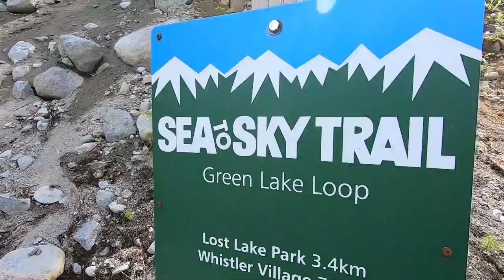Cliff Jumping at Whistler's Coldest Lake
In this video we're taking some time off of snowboarding to do some cliff jumping in Whistler's coldest lake. We've heard of the cliff jumping at Green lake but have never been able to find the cliffs. Today is also Canada day in Whistler and cliff jumping is a good way to avoid the crowds up for the weekend. This week we're taking a break from snowboarding and enjoying summer but next week we'll be back snowboarding at High Cascade snowboard camp!